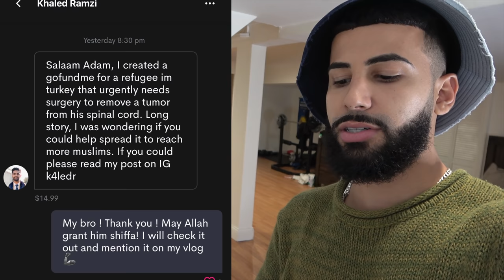MY UNTOLD LITTLE BROTHER STORY!! (SHOCKING)